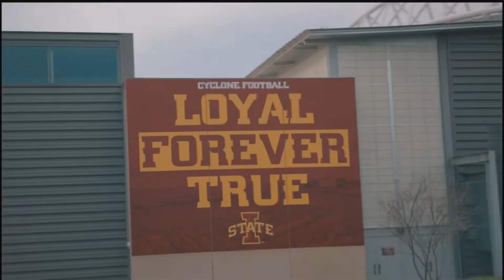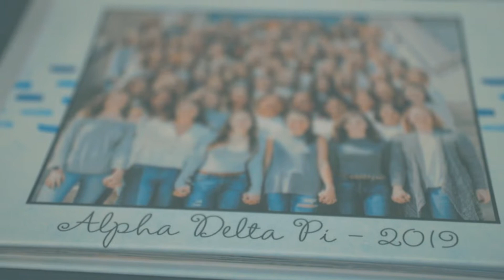ADPI 2022 | Iowa State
Iowa State’s Alpha Delta Pi Recruitment 2022